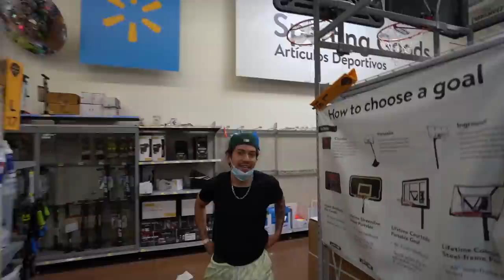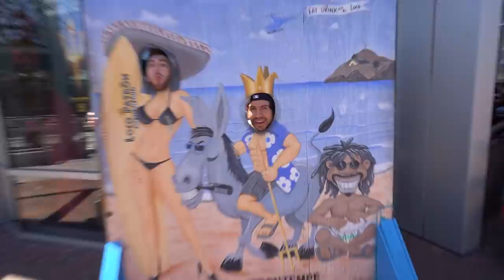World's CRAZIEST Mini Golf Course!